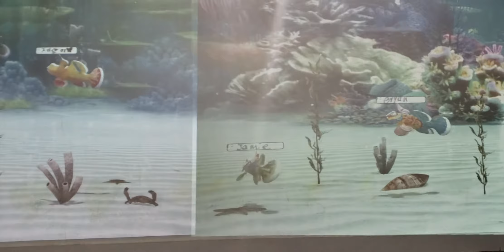SeaWorld jakarta simulation aquarium